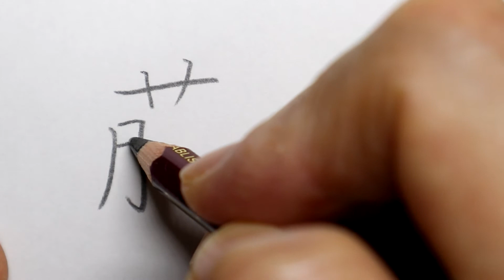【美文字】藤田 書きます(ペン習字 硬筆)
「藤田」さん